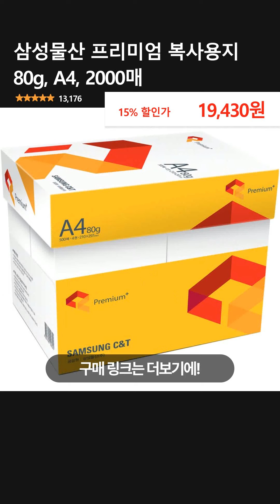삼성물산 프리미엄 복사용지 80g, A4, 2000매